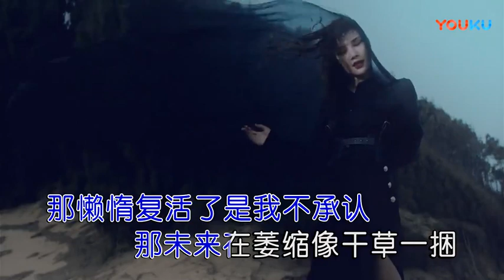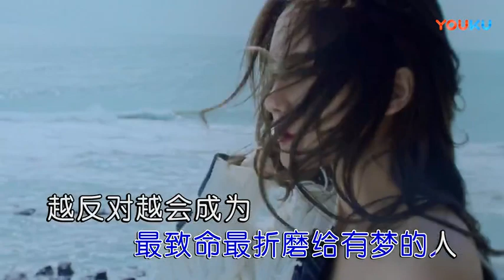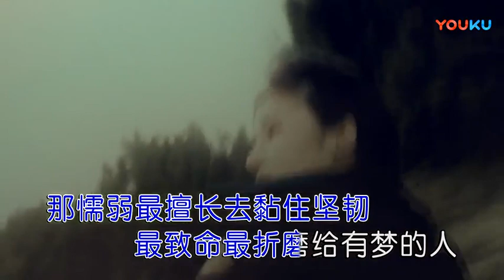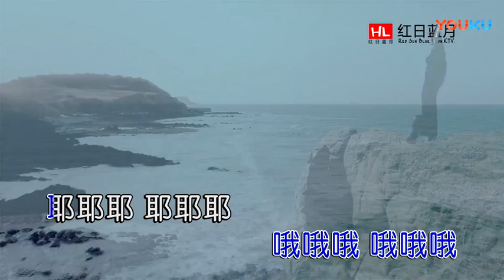许佳慧【逆流者】原版 mv